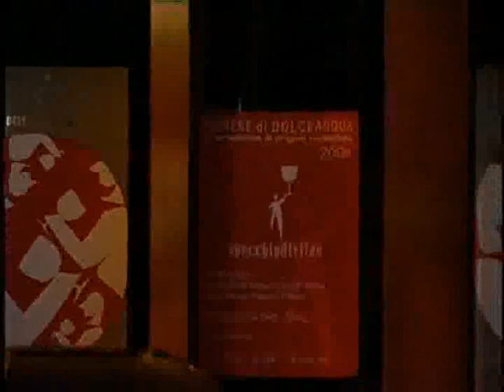Specchiodivitae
Azienda Agraria dell'enologo Mauro Feola. Vermentino D.O.C. "Sansciaratto" - Pigato D.O.C. " O mai ben" - Rossese D.O.C. " Ghenefusse"